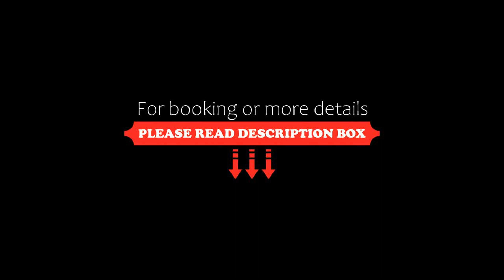B&B Griffoni 7, Bologna, Italy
About Property:
You're eligible for a Genius discount at B&B Griffoni 7! To save at this property, all you have to do is sign in.
B&B Griffoni 7 is located in the Bologna centre, a 5-minute walk from metres from Piazza Maggiore and 3 km from the train station. WiFi is free throughout.

All rooms are fitted with a flat-screen TV, coffee machine and a private bathroom. You will find luggage storage space at the property.

Via Indipendenza is 1 km from B&B Griffoni ...
Property Type: Hotel
Address: VIA DE' GRIFFONI 7 Int. 11, Piano 2, Saragozza, 40123 Bologna, Italy
Searching For
1. B&B Griffoni 7 - Bologna - Italy
2. B&B Griffoni 7 - Bologna - Italy Address
3. B&B Griffoni 7 - Bologna - Italy Rooms
4. B&B Griffoni 7 - Bologna - Italy Amenities
5. B&B Griffoni 7 - Bologna - Italy Offers and Deals
Audio Credit:
Track Title: Reasons To Hope
Artist: Reed Mathis